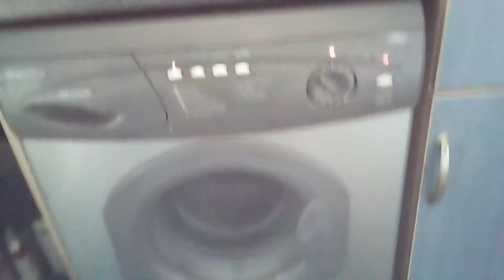needs new shock absorbers?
only just caught this machine. made slight popping noises at 800 rpm. think it needs shocks